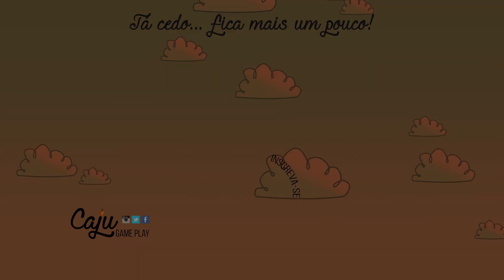🐶 NOVOS MEMBROS DA FAMÍLIA | The Sims 3 🎮 Gameplay #3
Agora temos novos integrantes na nossa família do The Sims 3!! 🔹 Acompanhe a série

🔹 ID Galeria The Sims 4: CajuGPlay

💻 MEU SETUP:
Processador Intel core i7-4790K 4.0GHz
16 GB DDR3 Hyper X
Placa de vídeo GeForce GTX 1070 G1 Gaming 8gb
Fonte Zalman 700W Dual Forward Power Supply ZM700-GLX
Placa Mãe ASRock Fatality B85 Killer
Windows 10

📷 O QUE USO PARA GRAVAR E EDITAR:
Action! Mirillis
Emulador de Android Andy